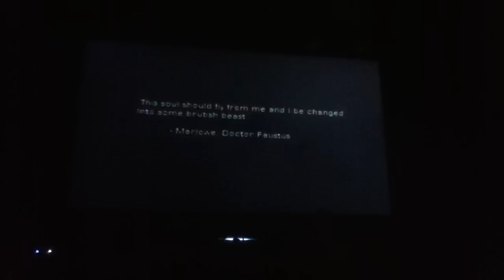Let's Play Hulk Part. 1 - Starting Up The Game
This is my very first Let's Play. My First LP was going to be Banjo Kazooie but we can't find the connector for the Nintendo 64. So I was only left with the Playstations so I chose Hulk on the Playstation 2 to start my first LP video. Hope you all enjoy these videos I have another LP planned after I Upload all these.